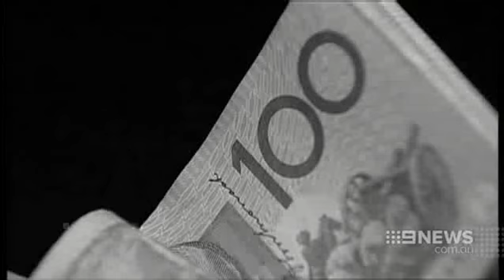Interest rate slashing: RateCity on Nine News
A bidding war begins when Australia's top four banks drop their fixed interest rate home loans to record lows.